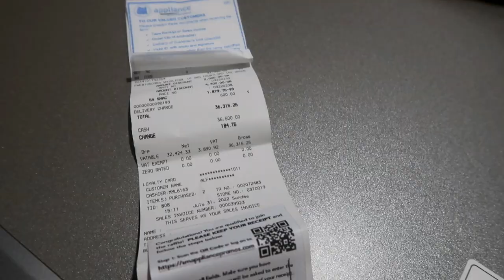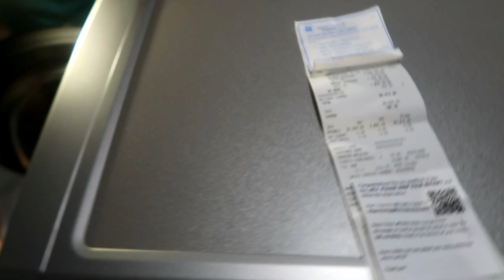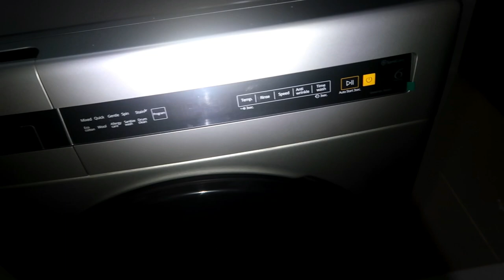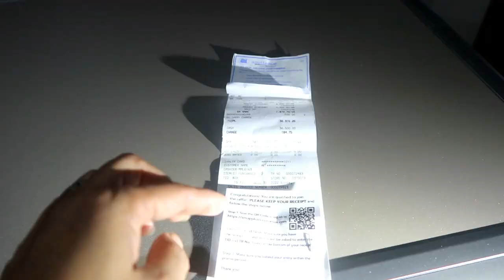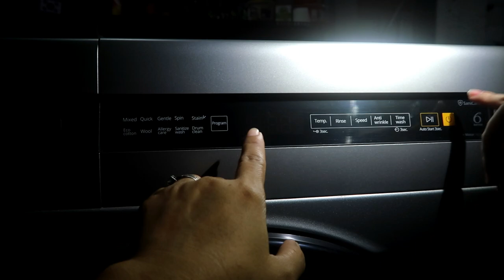ANDITU NA ANG FRONTLOAD WASHING MACHINE! WHIRPOOL FRONTLOAD AUTOMATIC WASHING MACHINE!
Ito ang kwento ng aming buhay!
Maraming salamat sa panonood!
Godbless sa inyong lahat!